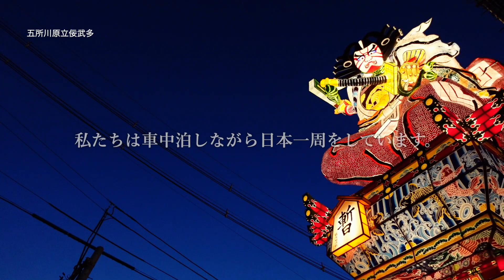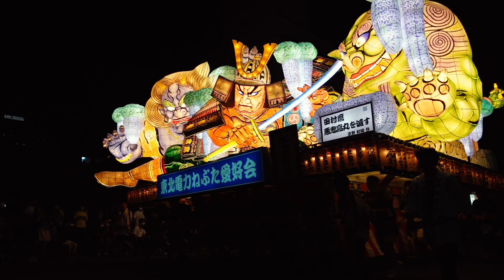【青森三大ねぶた祭り】日本一周で絶対に行きたかった！｜青森ねぶた祭｜弘前ねぷたまつり｜五所川原立佞武多｜10分まとめ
今回は青森三大ねぶた祭りを巡ってきました！
日本一周で絶対に行きたいと思っていたので、行けてよかった😆

🌟美しい扇ねぷたの「弘前ねぷたまつり」
🌟見上げる巨大ねぷたの「五所川原立佞武多（ごしょがわらたちねぷた）」
🌟東北三大まつりの迫力ある「青森ねぶた祭」

↑の3つの祭りにそれぞれ2~3日間行き、まとめたものを動画にしています。

どの祭りも違ったいいところがあり、
どれもまた行きたい！と思いました☺️

~Futari Travel~

私たちは軽バンを車中泊仕様にDIYをして、日本一周を始めたカップルです👫🏻

今後も車中泊の様子や旅の動画を配信していきます。

◇SNS

◇使用機材

ソニー zv-1
gopro hero 10
※ Amazonリンクはアソシエイトリンクです。

◇目次

0:00 オープニング
0:16 弘前ねぷたまつり前の観光
1:30 🌟弘前ねぷたまつり
3:08 五所川原立佞武多前の観光
5:11 🌟五所川原立佞武多
6:33 青森ねぶた祭前の観光
7:33 🌟青森ねぶた祭